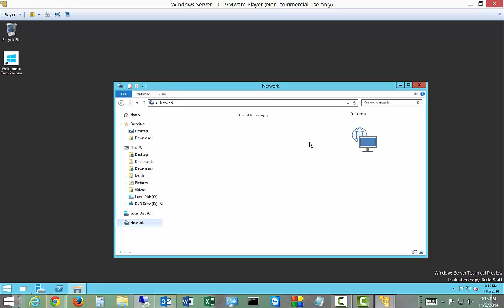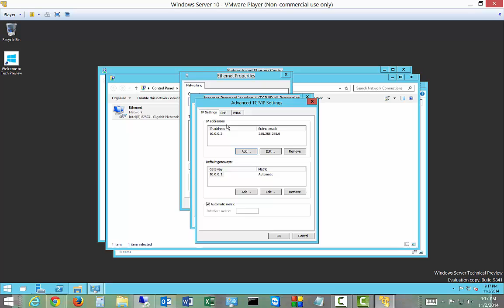Windows Server 2016 How to change your IP address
Author, teacher, and talk show host Robert McMillen shows you how to change your IP address in Windows Server 10 Technical Preview